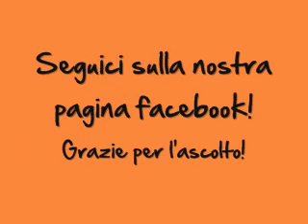Strange Band afc - Sway - 27/12/2011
Registrazione live del concerto della Strange Band afc del 27/12/2011